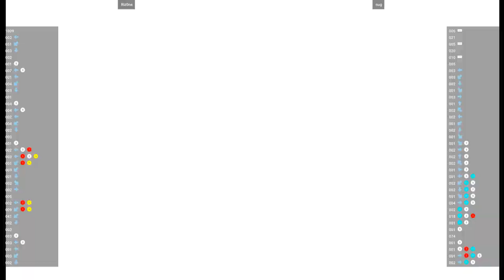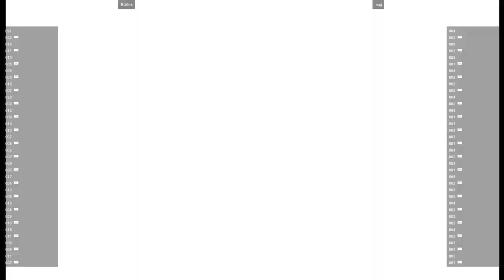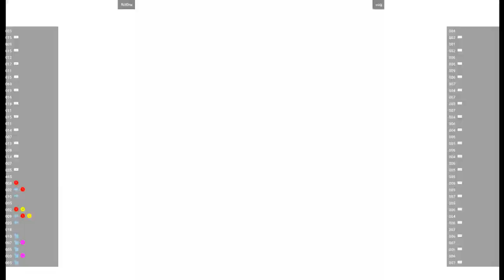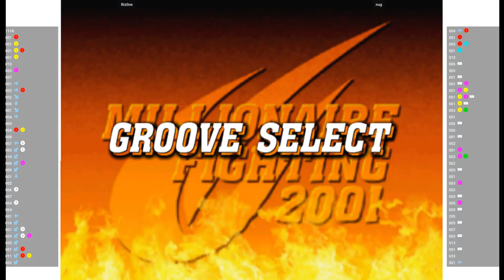CVS2 🕹 Riz0ne VS nug